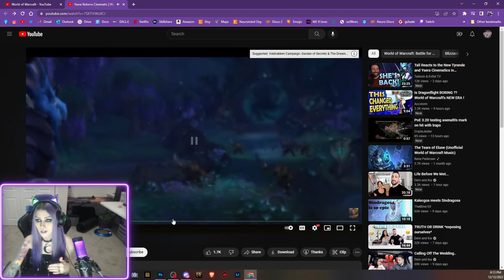Ladysurvival Reacts to Ysera's Return and Malfurion/Tyrande Cinematic Cutscenes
Hey! A tad late on these but here's my reaction to the new Ysera, Malfurion and Tyrande Cinematic/Cutscenes!